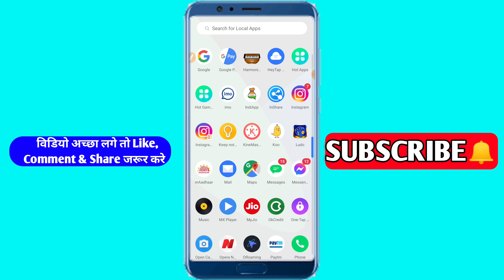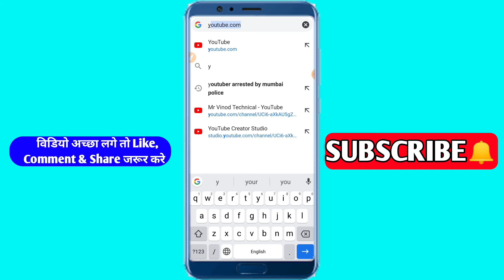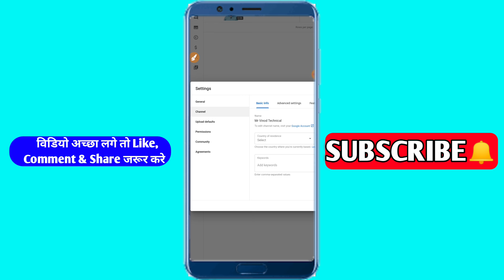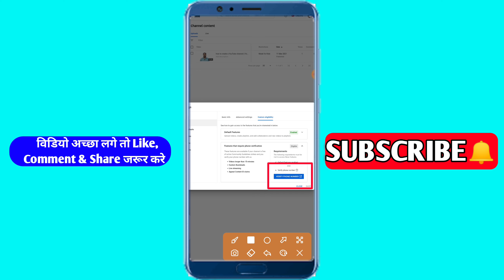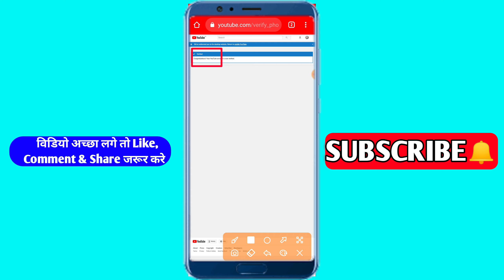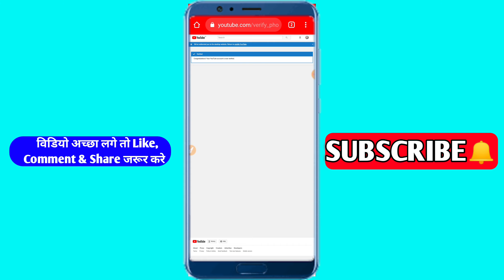YouTube Channel Verify Kaise Kare 2021 || Youtube Channel Verify Kaise Karte Hai 2021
how to create a youtube channel 2021 || youtube channel kaise banaye aur paise kaise kamaye 2021

Your Queries-
YouTube account verify kaise kare mobile se
2021 me youtube channel verify kaise karte hai
new youtube channel verify kaise kare
new youtube channel verify kaise kare 2021
new youtube Account Kaise verify kare
how to verify your youtube channel on android 2021
youtube video par thumbnail nahi lag raha hai
youtube channel verify bangla
youtube channel verify malayalam
यूट्यूब चैनल वेरीफाई कैसे करें
youtube channel verify hai ya nahi kaise pata kare
youtube account verify kaise kare2021
channel mobile number se verify kaise kare
youtube account verify kaise kare
youtube channel ko verify kaise kare mobile se
how to verify youtube channel in 2021
how tzo create a youtube channel 2021
 youtube channel Channel verify 2021
 how to verify youtube channel 2021, youtube account verify kaise kare 2021
 apne youtube channel ko verify kaise kare 2021
mobile se youtube channel verify kaise kare 2021
 youtube verify kaise kare mobile se 2021
2021 me mobile se
YouTube channel verify kaise karen
2021 channel verify
 apane youtube channel ko verify kaise karate hai 2021
channel ko verify kaise karen mobile se 2021
how to verify your youtube account on android
how to verify youtube account in youtube
2021me Apne youtube channel ko verify kaise kare
youtube account ko verify kaise kiya jata hai
2021 verify youtube channel
how to verify youtube channel in hindi 2021
youtube channel verify kaise kare mobile se
mobile se youtube channel verify kaise kare
youtube channel verify karne ka tarika
apne youtube channel ko verify kaise kare?
youtube video per thumbnail nahi lag raha hai kya kare
channel verify in 2021
youtube channel verify kaise kare 2021 mobile
how to verify youtube channel in mobile 2021 studio
यूट्यूब चैनल वेरीफाई कैसे करें,यूट्यूब चैनल वेरीफाई कैसे करें 2021
यूट्यूब चैनल वेरीफाई कैसे करते हैं
यूट्यूब चैनल वेरीफाई कैसे करें विडियो
अपना यूट्यूब चैनल वेरीफाई कैसे करें
चैनल वेरीफाई,यूट्यूब चैनल वेरीफाई कैसे
यूट्यूब चैनल वेरीफाई करें
अपने यूट्यूब चैनल को वेरीफाई कैसे करेंगे भाई बताइए
चैनल वेरीफाई कैसे करें
यूट्यूब चैनल कैसे वेरीफाई करते हैं
यूट्यूब चैनल को भी वेरीफाई कैसे करते हैं
अपना चैनल वेरीफाई कैसे करें
चैनल को वेरीफाई कैसे करें
youtube channel verify kaise kare 2021